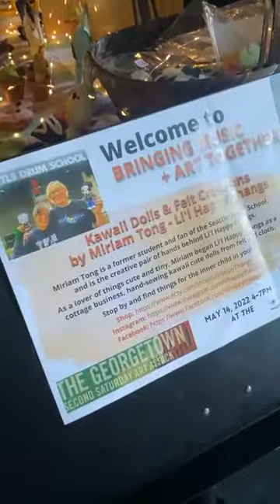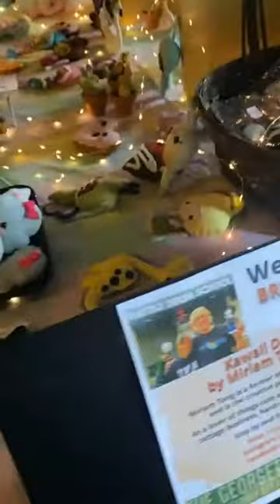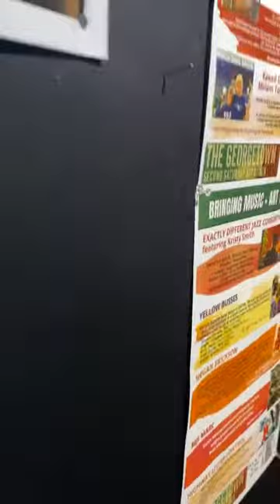Megan Erickson performs at Bringing Music + Art Together at Seattle Drum School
Enjoy this walkthrough of our music-related visual art and live music presentations at The LAB at 1010 as we join the monthly tradition of Georgetown Art Attack at Seattle Drum School of Music Georgetown! 5-14-22

Megan Erickson is a Seattle based singer-songwriter. Immersed in all things arts, she began dancing at three years old and playing music with her father, singer-songwriter Eric Erickson. With classic influences ranging from The Beatles to Carole King, Erickson inherited a unique and whimsical sound that continues to evolve and change shape.  In high school, Erickson sang with a local choir group and continued studying guitar. It wasn’t until age 18 that Erickson really discovered her voice and her love for song-writing after she began training with Kristy Smith at the Seattle Drum School. Erickson has performed at multiple historic Seattle venues including The Scarlet Tree,The Mix, El Corazon, Cafe Allegro, and The LAB at Seattle Drum School, as well as Pig N’ Whistle in LA. Megan is currently working on her debut album, and continues to gain notoriety performing her new work at open mic’s throughout Seattle.

LIVE MUSIC
* Exactly Different Jazz Consortium + Kristy Smith
* Yellow Busses
* Megan Erickson
* Reji Marc
* Highway Litter Control

VISUAL ART
* Recycled instrument sculptures: Katie Kurkjy
* Live painting: Morgan Souza - Dyllon's Dreams
* Metal relief sculptures: Jonathan Weiss
* KAWAII dolls: Miriam Tong - Lil Happy Thangs

Want to present your music or art?
Curated by @kzmusicmedia / @weseayou.network

DONATE (goes to the scholarship fund at Seattle Drum School of Music):
1. Call with a credit card

ABOUT
2nd Saturdays:
"Georgetown Art Attack features an amazing array of contemporary, fine art and performances of local, national, and international artists at many galleries & studios throughout. The historic industrial arts district remains one of the last vestiges of pure art in all its mediums and art still matters."